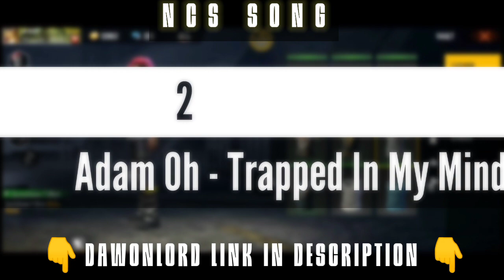FREE FIRE background songs no copyright .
2020 is a great year with amazing songs, we would love to include all of them here but the video would be too long.
Enjoy them.

Hastags..